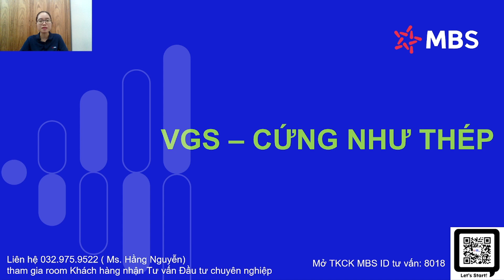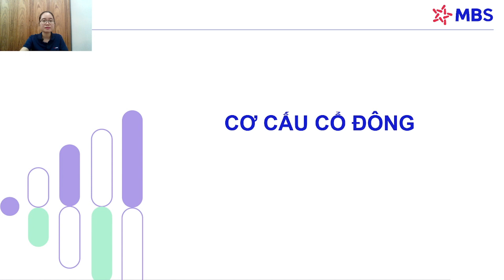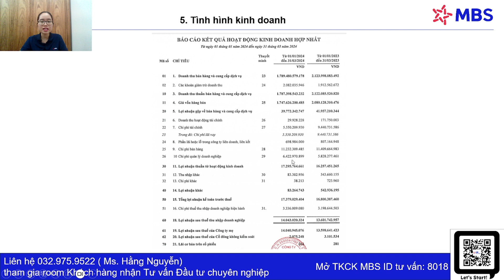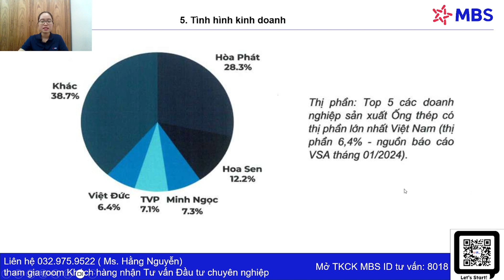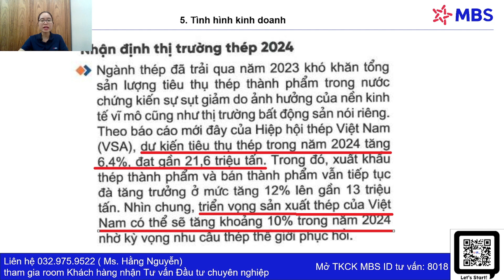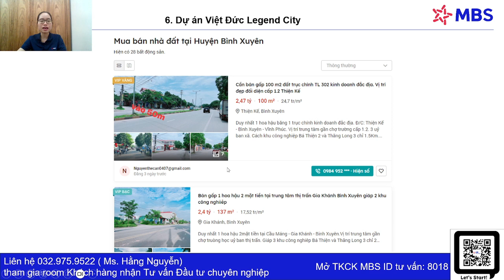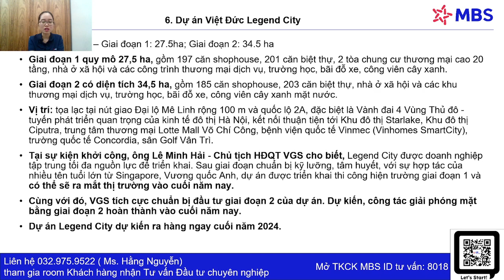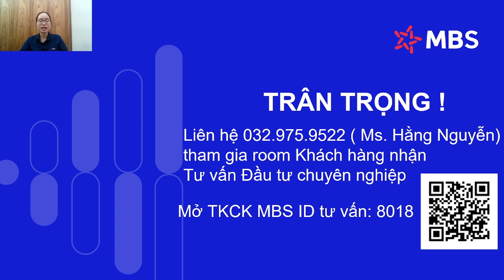VGS - CỨNG NHƯ THÉP - Phân tích chuyên sâu, Định giá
LỊCH LIVESTREAM: 8H30 TỐI THỨ 4 & CHỦ NHẬT HÀNG TUẦN

👉 Video hướng dẫn mở tài khoản chứng khoán Miễn Phí:
🔥 MBS đang MIỄN PHÍ GIAO DỊCH 03 tháng đầu tiên dành cho KH mở mới
🔥 Tham gia room VIP nhận đầy đủ tín hiệu khi mở mới tài khoản chứng khoán tại MBS theo link video hướng dẫn trên.